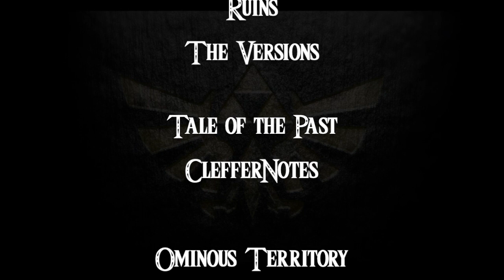Breath of the Wild- a novelisation by Zed of Ages- Chapter 17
Here is the next part of The Legend of Zelda: Breath of the Wild- a novelisation by The Zed of Ages. If you enjoy this chapter, be sure to leave a comment on the author’s story. You can find it here:

Cast Credits

CalebCollinsVO _______ Link

Amber, P.  _________ Zelda

Music Credits

Hyrule Field Day/Night from Breath of the Wild OST

Ruins from Breath of the Wild OST

Ominous Territory by ClefferNotes

Ruins by The Versions

Hyrule Field Night by The Versions

Zelda's Lullaby by ClefferNotes

Thank you to the following Patrons for supporting this channel:

Joseph Sigler

Millan Kollarcik

Preston Dohrer

SFC_Forever

Simon Baars

CassieO

Elena, K.

Anna

Becky, R.